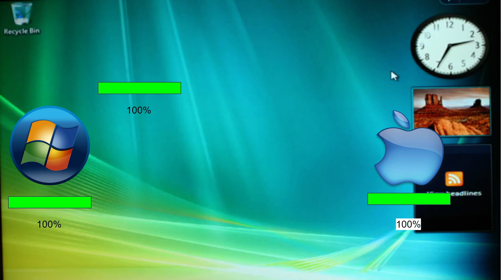Apple VS Windows & Ubuntu & Solaris | TSR S1 E3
This is a Remastered version of Technology Showdown
Made by MEXT formerly MPES
SFC Animation had made the original version